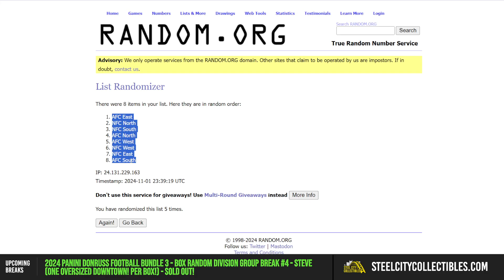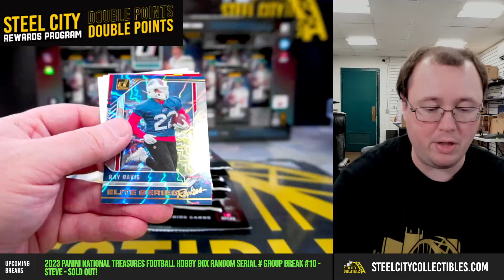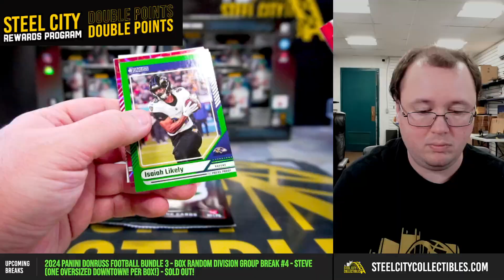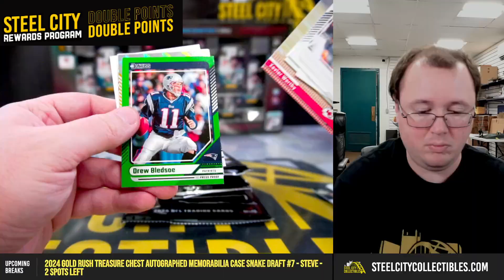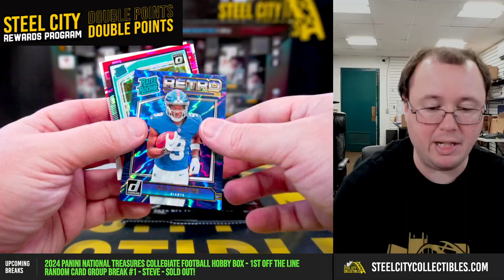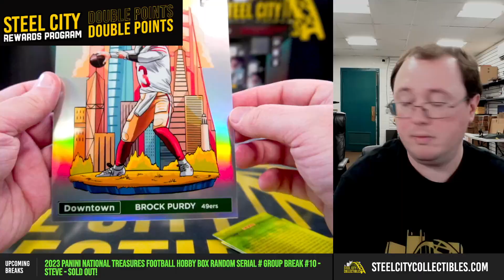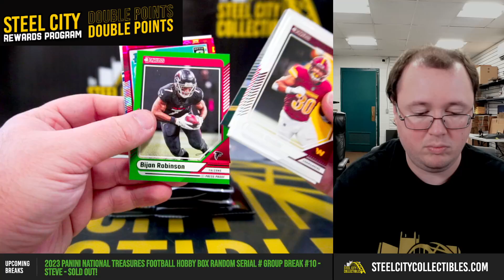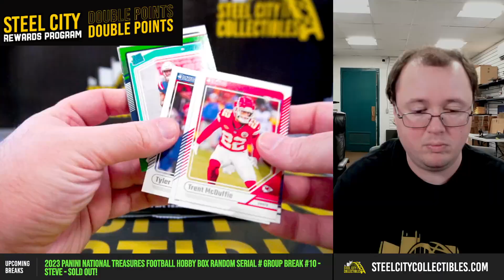2024 Panini Donruss Football Bundle 3 - Box Random Division Group Break #4 - Steve